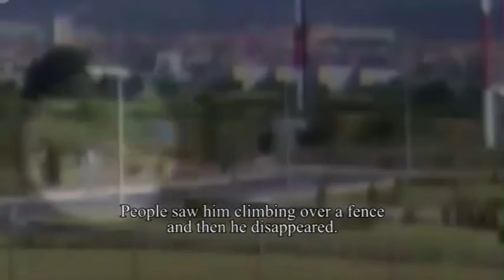What is the mystery behind The Disappearance of Lars Mittank German in 2014 bizarre behavior? or?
In July 2014, 28-year-old German Lars Mittank had an occasion with his companions at Golden Sands in Bulgaria - a well known objective for youthful travelers. While celebrating around the ocean, he gets into a battle. The contention winds up with a fight and Lars experiences a little physical issue in his ear. Toward the finish of his excursion, a specialist exhorts him not to fly and recommends him anti-infection agents.

At the point when the occasion is finished, he chooses to remain in Bulgaria for additional treatment. He leases a lodging in the unfortunate piece of the town and persuades his companions they can leave without him. Simply a day after the fact, he shows a very unpredictable and odd way of behaving.

He went through a night at a lodging yet got suspicious and terrified. He overreacted and messaged his mother saying he didn't have a good sense of security, that she ought to drop his Mastercard and that he was stowing away from four men following him.

Later he went to the air terminal, yet after a couple of seconds he took off in alarm. The episode was likewise gotten on the reconnaissance video. In the wake of leaving the air terminal, individuals saw him moving over a fence, vanishing into a close by backwoods.